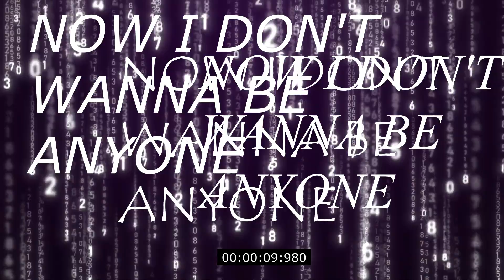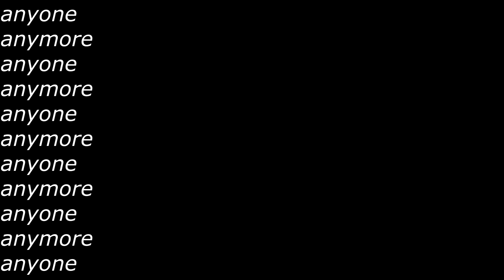Kiss The Ladder | Bande Annonce | Littéralex Saison 2 (Ending)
[ Littéralex Saison 2 Ending ]

CRÉDITS
Montage – Alex "Littéralex" C.
Animation – [ Bleach - Opening 13 ]™
Chanson utilisée ♪ – [ Kiss The Ladder - Fleshwater ]™